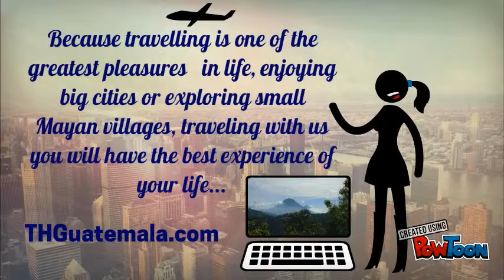T&H Guatemala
Travel & Health Guatemala is a business dedicated to the planning and organization of bespoke leisure, business and health trips to Guatemala.

Because travelling is one of the greatest pleasures in life, enjoying big cities or exploring small Mayan villages, traveling with us you will have the best experience of your life...-- Created using PowToon -- Free sign up -- Create animated videos and animated presentations for free.  PowToon is a free tool that allows you to develop cool animated clips and animated presentations for your website, office meeting, sales pitch, nonprofit fundraiser, product launch, video resume, or anything else you could use an animated explainer video. PowToon's animation templates help you create animated presentations and animated explainer videos from scratch.  Anyone can produce awesome animations quickly with PowToon, without the cost or hassle other professional animation services require.